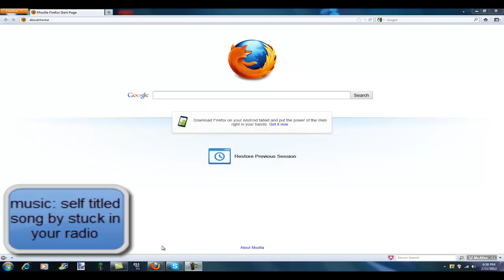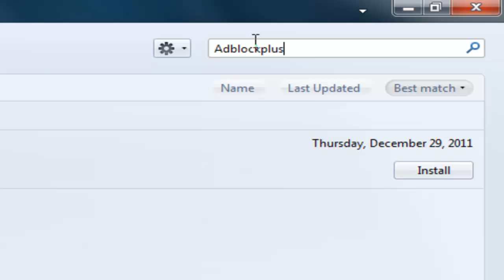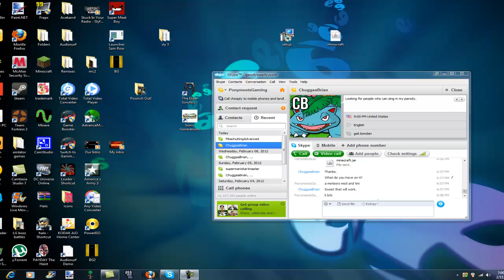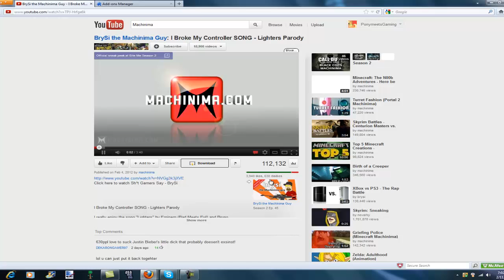How to disable ads on youtube (very simple very easy)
WORKS ONLY ON FIREFOX